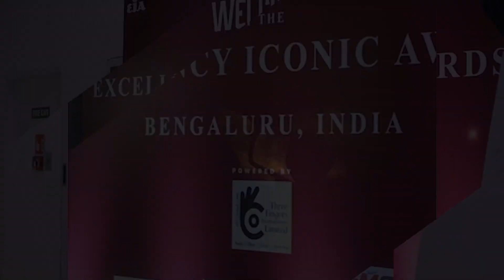MD Arshad: Crafting Culinary Excellence, Best Biryani Hotel of the Year Awardee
🌟 Celebrating Culinary Excellence: MD Arshad, the Connoisseur of Biryani, Named 'Best Biryani Hotel of the Year' Awardee! 🏆
In the realm of gastronomy, there are culinary maestros who elevate a single dish to an art form, and MD Arshad's journey in the world of biryani is a testament to this exceptional mastery. As we come together to honor this remarkable achievement, we pay tribute to a culinary virtuoso who has consistently raised the bar for biryani and redefined the way we savor this beloved dish.

MD Arshad's biryani is not just food; it's a gastronomic masterpiece, a symphony of flavors and aromas that tantalize the senses and leave an indelible mark on the palates of those who have had the privilege of savoring it. This award is a well-deserved recognition of his tireless dedication to perfecting the art of biryani-making, his commitment to preserving the authentic flavors, and the profound impact he has had on the food enthusiasts who have savored his culinary creations.

MD Arshad, your journey is an inspiration to chefs, food lovers, and all who appreciate the transformative power of a well-crafted dish. Here's to a future enriched by your delectable creations, where biryani continues to be celebrated as a culinary gem, and where each flavorful bite reflects your passion and commitment to the art of cooking. Congratulations on this prestigious honor!

ABOUT EXCELLENCY ICONIC AWARDS

Excellency Awards (EA) – aims to serve as a guide, an inspiration, an archive, and a reward to business people, entrepreneurs, and creators for their skills so that they continue to improve